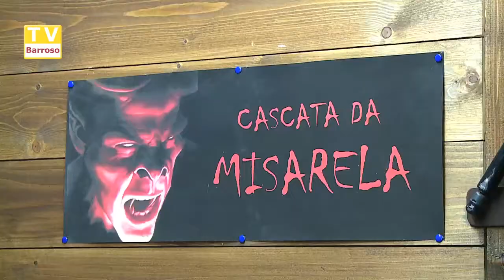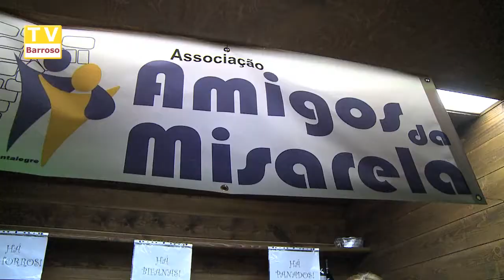Ponte da Misarela 2017